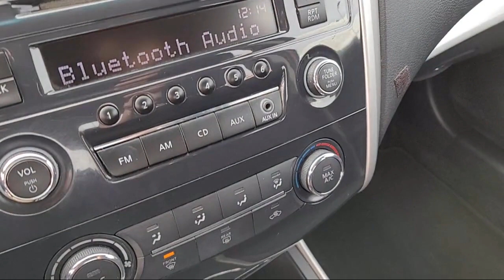2015 Nissan Altima 2.5 Sedan Sacramneto Roseville Elk Grove Folsom Stockton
2015 Nissan Altima 2.5 Sedan Stock Number: N55502A Vin:1N4AL3APXFC244244.
Future Nissan
600 Automall Drive